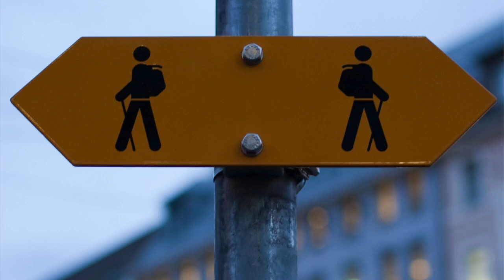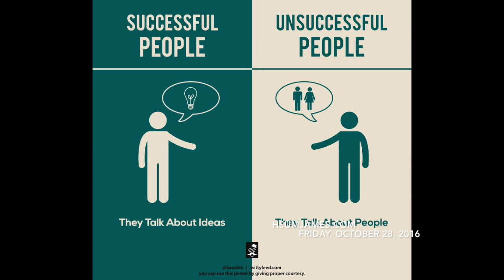Never Hold Others Back | 9 Things You Never See Successful People Do pt. 6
7 Scientifically Proven Ways to Achieve Better Success in Life from INC. Magazine w/ James Hsu

10 Things You Must Do to Be Successful in Business (and in Life)| INC. Magazine w/ James Hsu